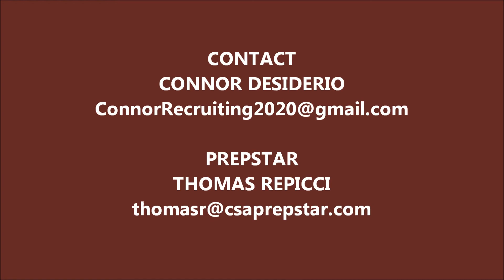2020 QB Connor Desiderio - Junior Year Highlight Reel